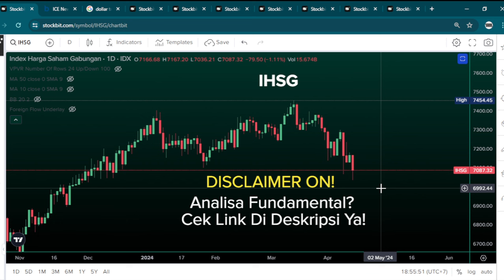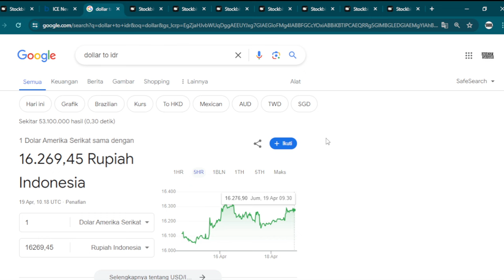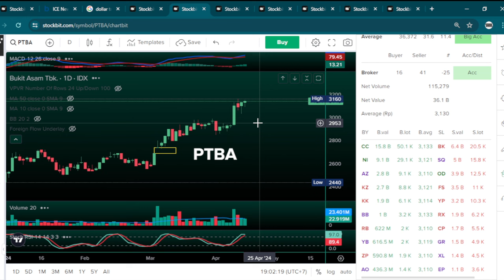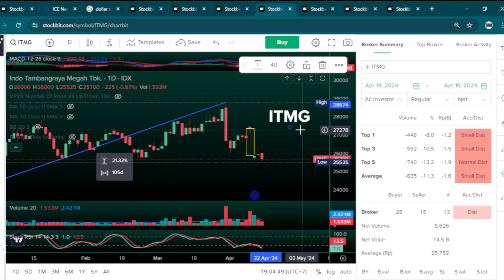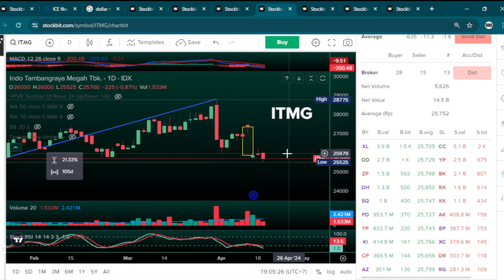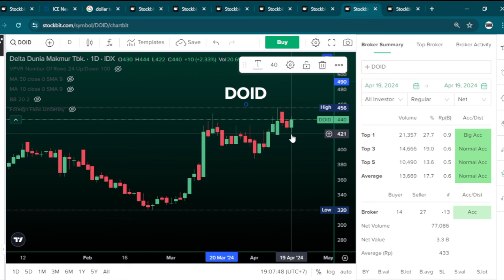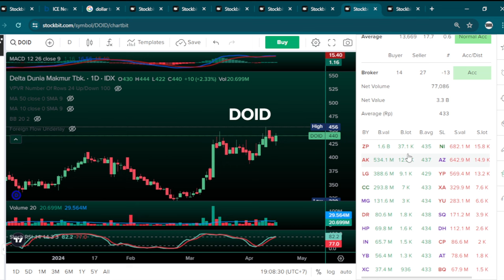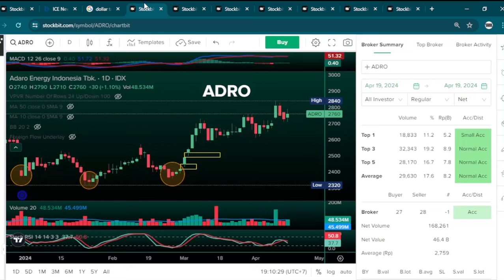Harga Batubara Menguat, Saham Coal Masih Akumulasi. Berpeluang Uptrend Menjelang Dividen Final 2024?